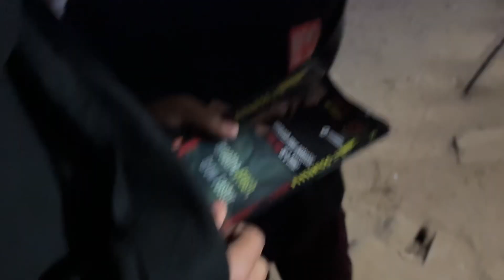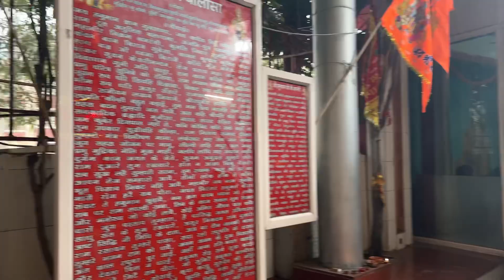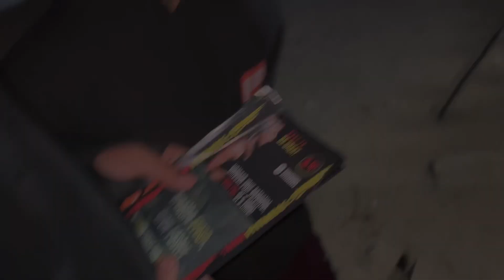Aaj to Aly pakada gya😂